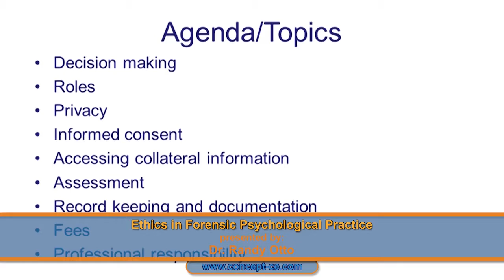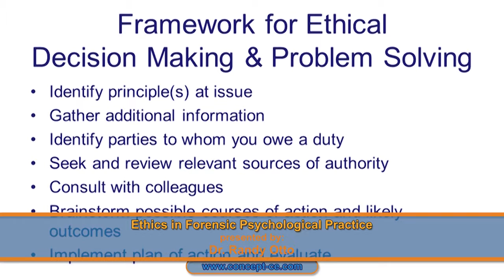Ethics in Forensic Psychological Practice | Self-paced training program with Dr. Randy Otto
Learn about Ethics in Forensic Psychological Practice with this self-paced training program presented by Dr. Randy Otto